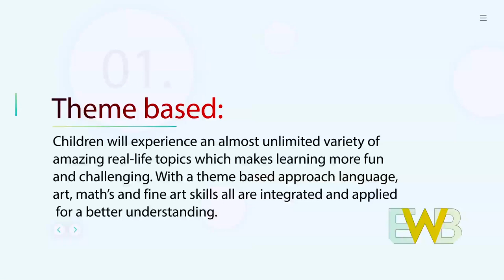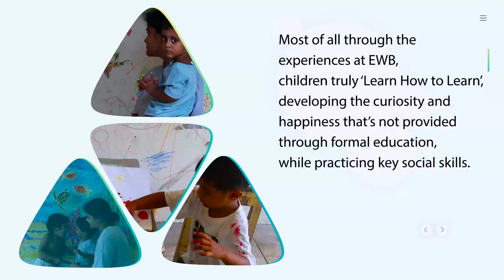Education Without Boundaries I Fun Filled Educational Experiences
“Education Without Boundaries” is a knowledge sharing platform with best practices for child raring for both parents and educators looking for alternative methods in teaching in a formal structure.
Theme based
Mixed age group
Need driven
Outdoor activities
CONDUCTED BY NETHU WICKRAMASINGHE: Nethu Wickramasinghe is a Sri Lanka based homeschooling mother, with over a decade of experience in alternative teaching strategies. A writer (scientific and popular science), and naturalist, working as a researcher in molecular biology, her passion is to simplify and accurately disseminate science to young minds using explorative modern techniques without boundaries, and instill the desire of lifelong learning in them.